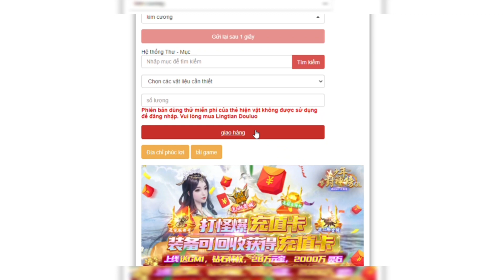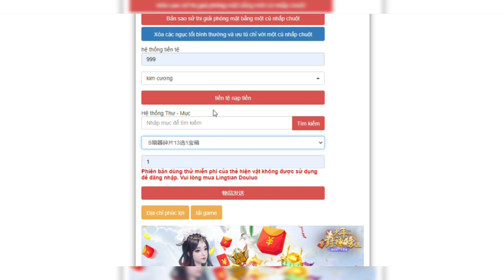Game Lậu Mobile - Đấu La Đại Lục China - Free Tool Full Vật Phẩm + Tướng SSS + 999.999.999 KC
Tool Theo tài khoản game

zzz
💡Anh em vào nhóm zalo để thảo luận